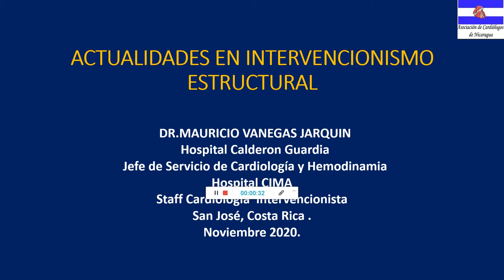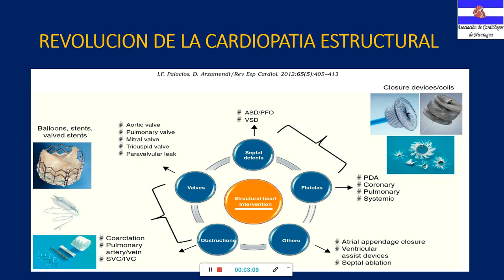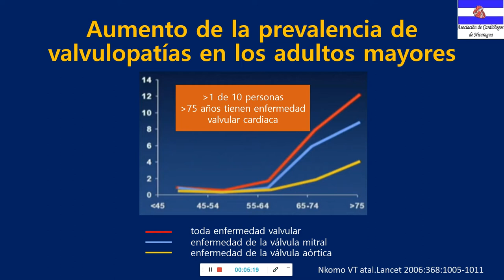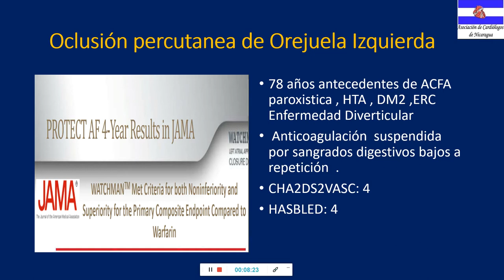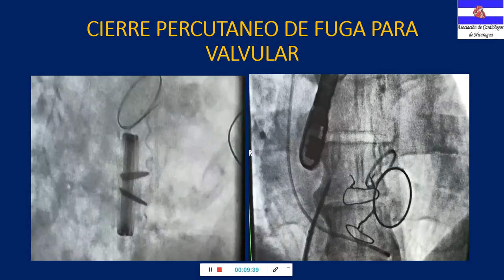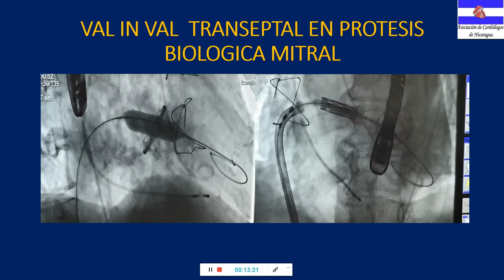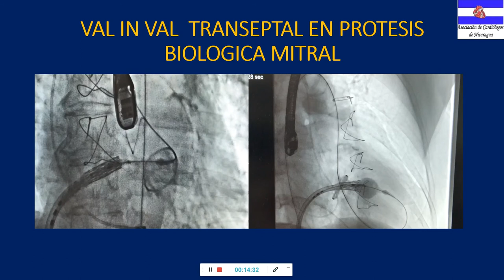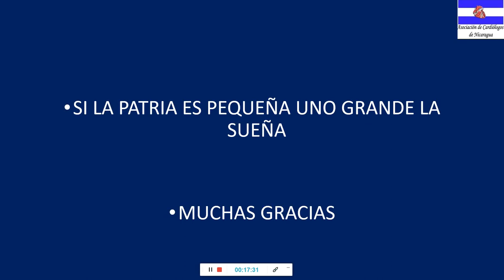AVANCES EN INTERVENCIONISMO ESTRUCTURAL DR MAURICIO VANEGAS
ULTIMOS AVANCES EN INTERVENCIONISTMO ESTRUCTURAL. PONENCIA DEL XIV COBGRESO NACIONAL DE CARDIOLOGIA 2020. NICARAGUA